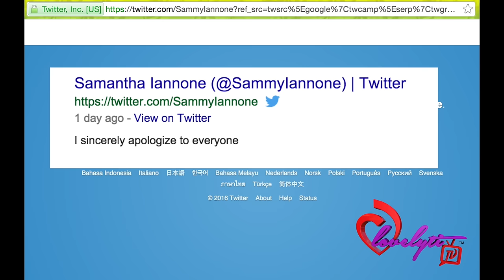AZ High School seniors in trouble after spelling out "N-I-*-*-E-R" & posting the photo online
High School seniors in trouble after spelling out "N-I-*-*-E-R"